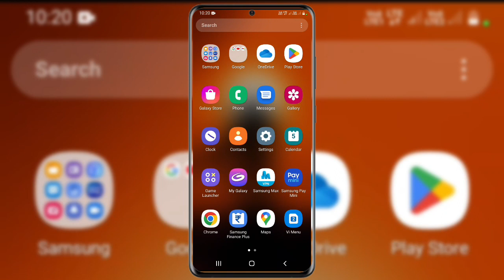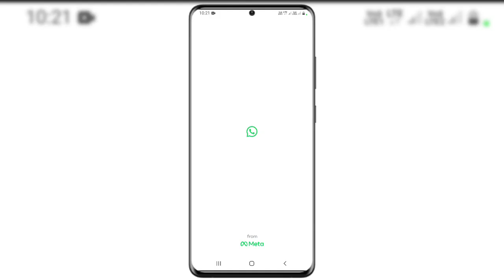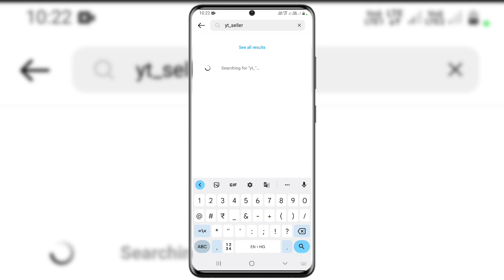whatsapp online typing status kaise hide kare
Topic cover :-

whatsapp typing hide kaise karen
whatsapp me typing hide kaise karein
whatsapp me typing hide kaise kare
how to hide typing on whatsapp